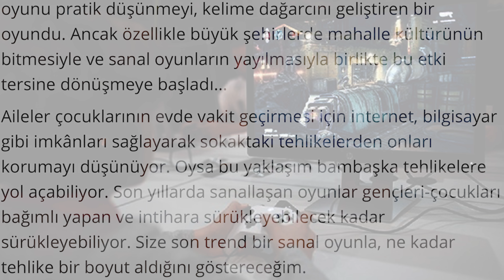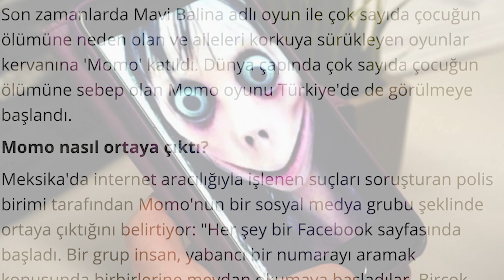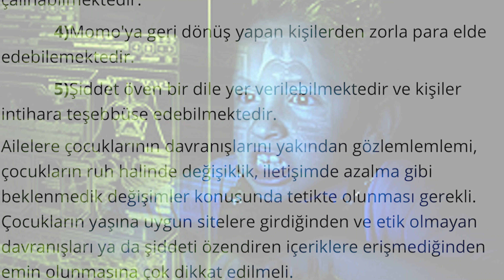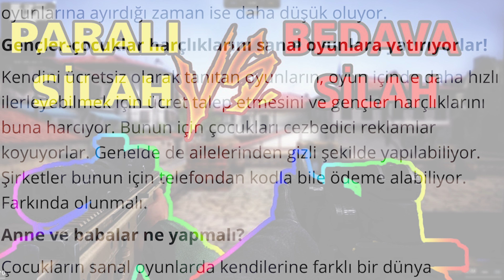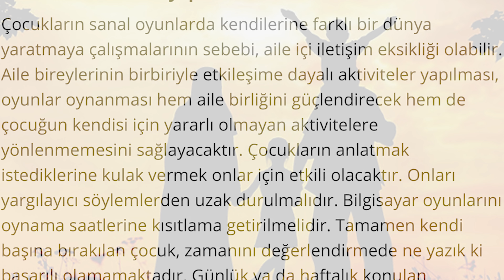Momo Oyunu Nedir, Nasıl Oynanır, Tehlikesi Nedir? | Sanal Oyun Bağımlılığı PUBG, Fortnite, LOL...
Melih Esat Açıl - Milat Gazetesi Köşe Yazısı - 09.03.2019

'Sanal Oyunlar Tehlike Saçıyor'

Eskiden oyunlar çocukların gelişimi açısından son derece önemli unsurlardı. Özellikle mahalle kültürü olan yerlerde çocukların arkadaşları ile oynadığı oyunlar, genelde spora dayalı oluyordu ve birlikte hareket etme duygusunu, kişisel becerileri gibi birçok yönünü geliştiriyordu. En basitinden hemen hemen hepimizin oynamış olduğu isim, şehir, hayvan oyunu pratik düşünmeyi, kelime dağarcını geliştiren bir oyundu. Ancak özellikle büyük şehirlerde mahalle kültürünün bitmesiyle ve sanal oyunların yayılmasıyla birlikte bu etki tersine dönüşmeye başladı...

Aileler çocuklarının evde vakit geçirmesi için internet, bilgisayar gibi imkânları sağlayarak sokaktaki tehlikelerden onları korumayı düşünüyor. Oysa bu yaklaşım bambaşka tehlikelere yol açabiliyor. Son yıllarda sanallaşan oyunlar gençleri-çocukları bağımlı yapan ve intihara sürükleyebilecek kadar sürükleyebiliyor. Size son trend bir sanal oyunla, ne kadar tehlike bir boyut aldığını göstereceğim.

Momo oyunu tehlike saçıyor!

Son zamanlarda Mavi Balina adlı oyun ile çok sayıda çocuğun ölümüne neden olan ve aileleri korkuya sürükleyen oyunlar kervanına 'Momo' katıldı. Dünya çapında çok sayıda çocuğun ölümüne sebep olan Momo oyunu Türkiye'de de görülmeye başlandı.

Momo nasıl ortaya çıktı?

Bir grup insan, yabancı bir numarayı aramak konusunda birbirlerine meydan okumaya başladılar. Birçok kullanıcı Momo'ya mesaj attıklarını ve geriye mesaj olarak şiddet içeren fotoğraf geldiğini söylediler. Bazıları tehdit içeren mesajlar aldıklarını ve hatta bazıları da kişisel bilgilerinin açıklanacağı konusunda tehdit edildiklerini söylüyor."

Momu’nun tehlikeleri nelerdir?

Meksika siber suçlar polisi tarafından, Momo'yla mesajlaşmanın tehlikelerini beş madde halinde açıklandı. İşte, şiddet içerikli sanal oyun Momo'yu oynayan kişilerin başına gelebilecek tehlikeler…

                1)Momo oyununu oynayan kişiler, depresyon ve kaygı atakları geçirebilmektedir.

            2)Momo, kullanıcıları tehdit ve taciz edebilmektedir.

            3)Momo'la mesajlaşılması halinde kişisel bilgileriniz çalınabilmektedir.

            4)Momo'ya geri dönüş yapan kişilerden zorla para elde edebilemektedir.

            5)Şiddet öven bir dile yer verilebilmektedir ve kişiler intihara teşebbüse edebilmektedir.

Ailelere çocuklarının davranışlarını yakından gözlemlemlemi, çocukların ruh halinde değişiklik, iletişimde azalma gibi beklenmedik değişimler konusunda tetikte olunması gerekli. Çocukların yaşına uygun sitelere girdiğinden ve etik olmayan davranışları ya da şiddeti özendiren içeriklere erişmediğinden emin olunmasına çok dikkat edilmeli.

Sanal oyun bağımlılığı!

Sanal oyunların özellikle genç yaştaki insanlar üzerinde bağımlılık yaratma riski çok yüksek. Bu bağımlılığın belirtileri okulu ihmal etme, asabiyet ve konsantrasyon bozukluğu olarak kendini gösterebiliyor.

Gününün çoğunu sanal bir ortamda, gerçek kişilerin olmadığı yerde geçiren çocuklar zamanla gerçek dünyadan kopuyor. Bu yüzden çocuklar yalnızlaşmaya başlayabiliyor. 4-12 yaş arasındaki çocuklar henüz oyun çağındadır. Ancak oyun çağını bilgisayar oyunları ile geçiren çocukların oyuncaklar ile oynama süreleri kısalıyor. Bilgisayar oyunlarıyla fazla zaman geçiren çocuklar oyun döneminden erken çıkma tehlikesi ile karşı karşıya kalıyor. Şiddet içerikli oyunlarında etkileri cabası...

Her dört gençten üçü düzenli oyuncu!
Gençler ve çocuklar arasında çok yaygın olan PupG, Fortnite, FIFA, PES, Minecraft ve LOL gibi oyunların popülaritesindeki artış nedeniyle yapıldığı bildirildi. Almanya’da yapılan araştırmalara göre de her dört gençten üçü düzenli oyuncu. Okullarında başarı oranı yüksek olanların bilgisayar oyunlarına ayırdığı zaman ise daha düşük oluyor.

Gençler-çocuklar harçlıklarını sanal oyunlara yatırıyorlar!

Kendini ücretsiz olarak tanıtan oyunların, oyun içinde daha hızlı ilerleyebilmek için ücret talep etmesini ve gençler harçlıklarını buna harcıyor. Bunun için çocukları cezbedici reklamlar koyuyorlar. Genelde de ailelerinden gizli şekilde yapılabiliyor. Şirketler bunun için telefondan kodla bile ödeme alabiliyor. Farkında olunmalı.

Anne ve babalar ne yapmalı?